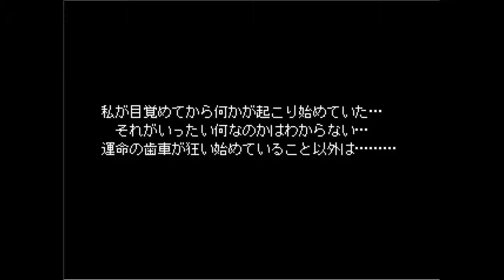【東方系動画】十六夜さんが「東方 ALIVE」をプレイ (幻想編 ～Chapter1 終わりの始まり～)